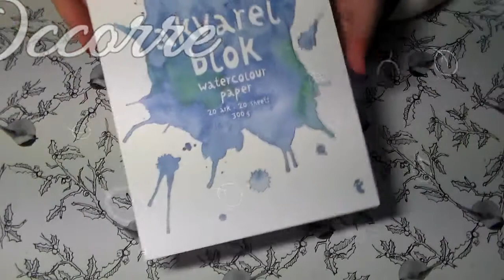Acquerelli #1 | watercolors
INFORMAZIONI UTILI

Ciao Bellezze,
qualche settimana fa comprai da tiger un blocco per acquerelli ad una mia cara amica...
Come al solito noi donne siamo solite comprare qualcosa sempre doppio (o almeno io cosi faccio XD) e mi sono ritrovata con questo blocco sulla scrivania fino a qualche giorno fa quando durante una pausa studio mi sono decisa a far qualcosa...
E beh... dovevo filmare il tutto!
Spero che il video possa esservi d'ispirazione per qualche progetto o biglietto simpatico!
xoxo

O SEGUIRMI SU INSTAGRAM CERCANDO SEMPLICEMENTE :
LARAGAZZACONILCODINO

PER RICOSTRUZIONE E NON SOLO A NAPOLI PUOI CLICCARE QUI

PER ACQUISTARE LE MIE CREAZIONI PUOI VISIONARE IL NEGOZIO ONLINE QUI

LA GRAFICA INIZIALE E FINALE DEL VIDEO SONO CREATI DA